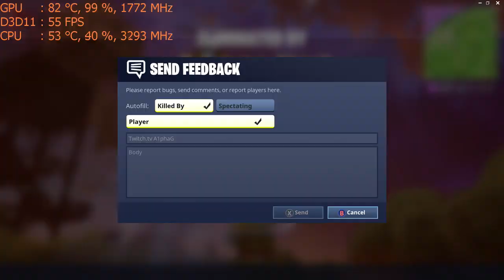Fortnite on the Gt 1030 mixed settings 1080p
CPU: I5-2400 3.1ghz base  - 3.4ghz turbo
GPU: MSI GT 1030 2gb OC
Ram: 8gb 1600mhz ddr3 (running at 1333mhz).
Res: 1080p mixed settings.